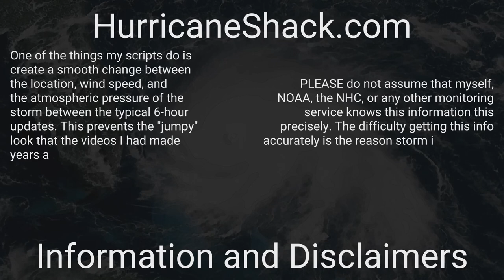1923 Atlantic Hurricane Season